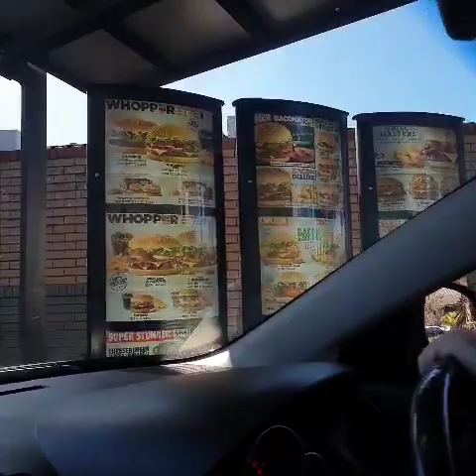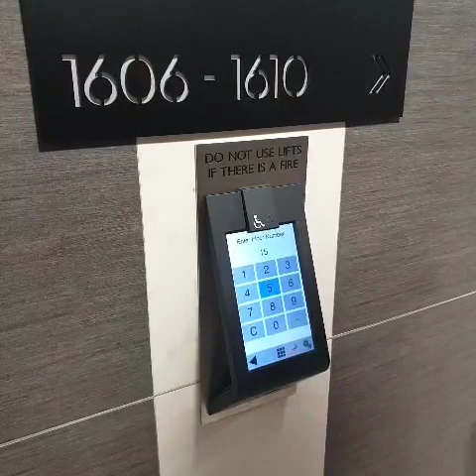Meriton Kent Street Sydney | picking up Phoenix | Filipino Australian family vlog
We decided to check in for the night in Meriton Kent Street. We're supposedly picking up Phoenix in Sydney airport at 2pm but the flight was canceled due to strong winds. So they re sched the flight at 6pm this day. So yeah we ended up staying for the night in Sydney. It wasnt planned we book the room on the spot. Lucky to have a room on a Saturday night! It was packed!